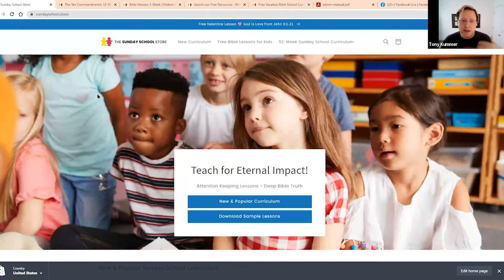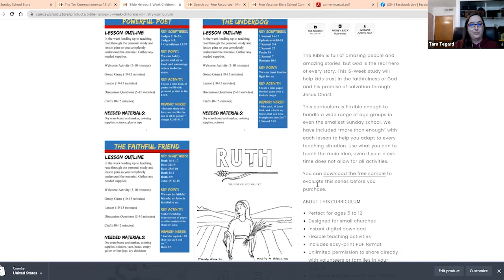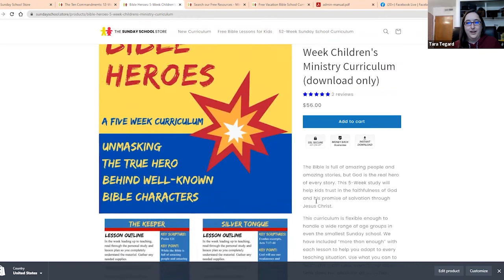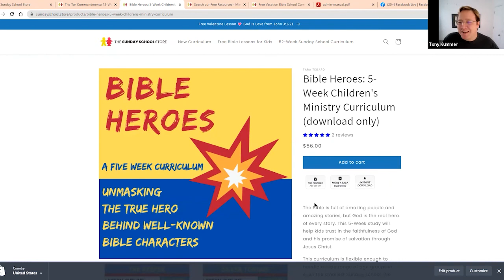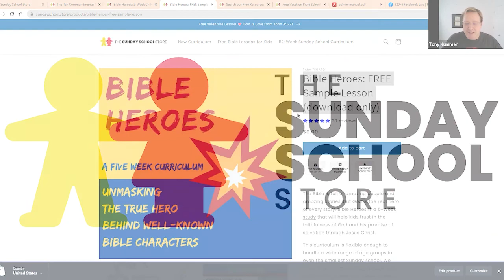Bible Heroes Sunday School Curriculum Author Interview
The Bible is full of amazing people and amazing stories, but God is the real hero of every story. This 5-Week study will help kids trust in the faithfulness of God and his promise of salvation through Jesus Christ.

This curriculum is flexible enough to handle a wide range of age groups in even the smallest Sunday school. We have included “more than enough” with each lesson to help you adapt to every teaching situation. Use what you can to teach the main idea, even if your class time does not allow for all activities.

You can download the free sample to evaluate this series before you purchase.